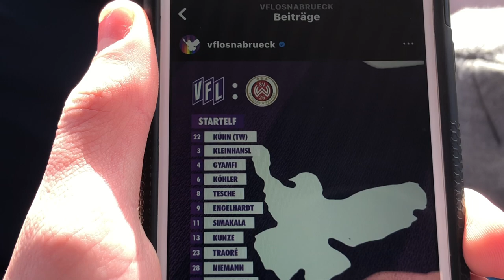VFL Osnabrück gegen Wiesbaden 3 Liga Stadionvlog🏟️💜🤍(Was ein Spiel 🤩)